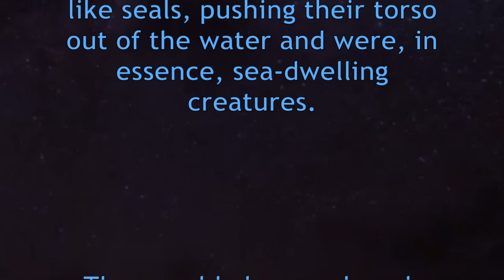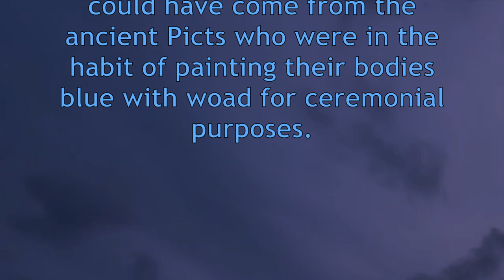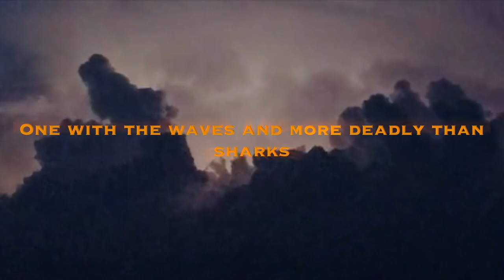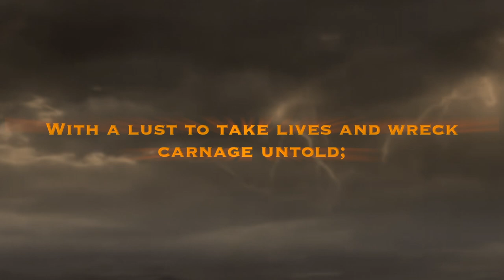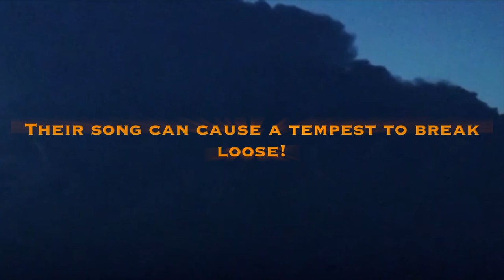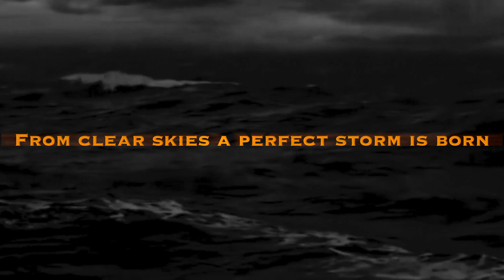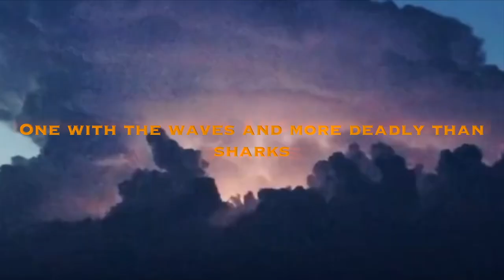Downcast Twilight - Blue Men of the Minch (Official Lyric Video)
Downcast Twilight - Blue Men of the Minch

Marios Koutsoukos : Lyrics
Vitold Buznaev : Main Vocals
OGrego : Guitars, Music, Drums, Production, Vocals
Chris Zindros : Bass
Marinos Tokas : Orchestration
Jan twothousandarrows tamb : Leads & Solos
Nickolas S Kikidakis : Leads & Solos

Guest performances :

Aliya Leta : Flute on "The Brahan seer"
Aliki Katriou : Female vocals on "Blue Men of the Minch"

Nickolas S. Kikidakis